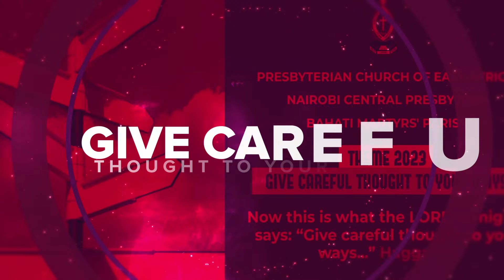Praise in Worship - Kikuyu Service